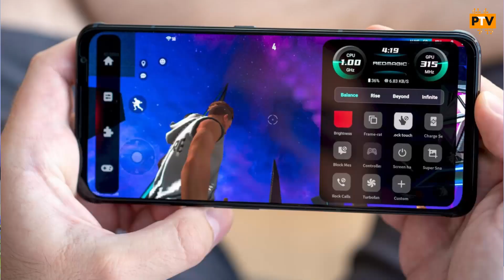REDMAGIC 6S PRO 🔥🔥 | THE BEST GAMING PHONE IN THE WORLD..! [HINDI]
Hello Guys,

Welcome to Tech Village.

About this video:

Hello Guys,

Is video me humne baat ki hai REDMAGIC 6S PRO k specifications and features ki. I hope apko ye video pasand aayega.

Thanks